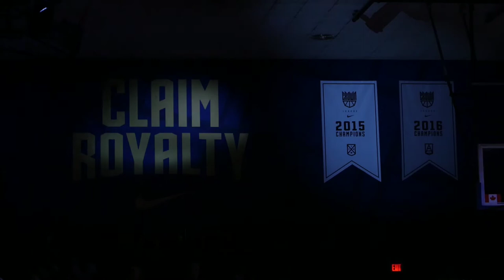Nike Crown League Championships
M.A.D.E becomes the new Nike Crown League Champions defeating 6MAN

Shot & Edited by Damion Campbell (IG: @damedolo)